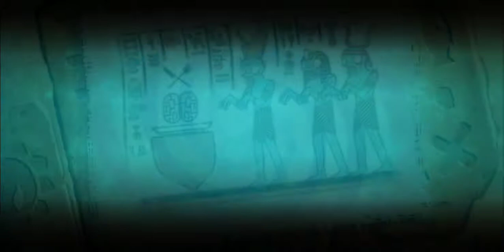Plants versus zombies episode 3